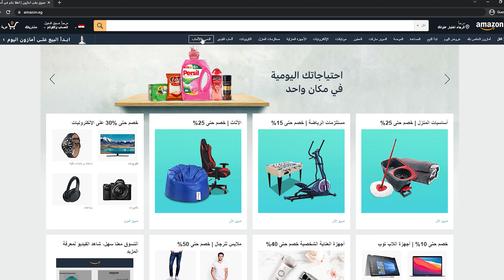لمبة واحدة ممكن تحول السوفت بوكس العادي الي اضاءة احترافية سعرها 3000 جنيه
في هذا الفيديو استعرض كيف يمكنك تحويل السوفت بوكس العادي softbox رخيص الثمن الي اضاءة godox  احترافية بأقل سعر ممكن

* حساباتي الشخصية *